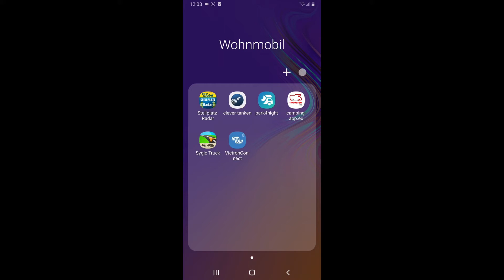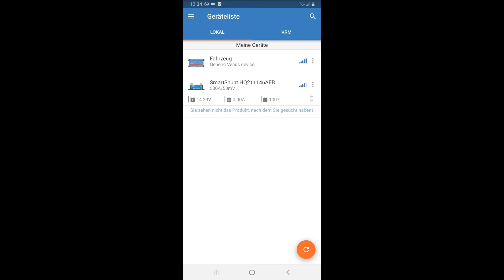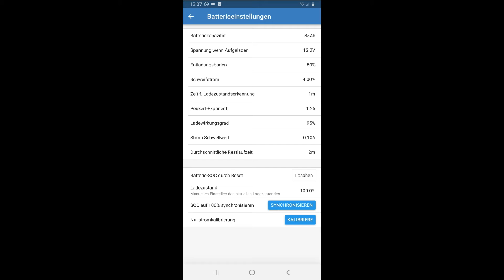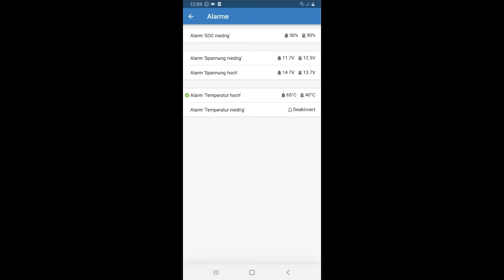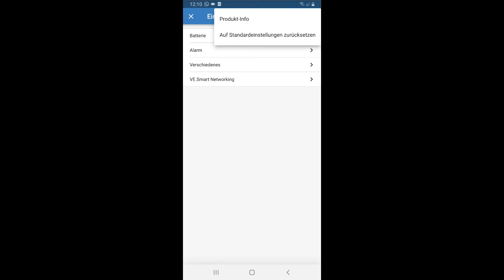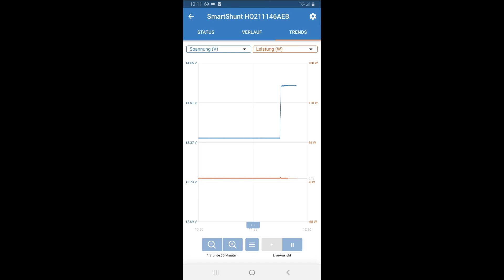Batteriemonitor Bluetooth - Victron SmartShunt ❗ VictronConnect App 🔥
Der intelligente Batterie-Shunt

Der SmartShunt ist ein Alles-in-einem-Batteriewächter, nur ohne Display. Ihr Telefon fungiert als Display. Der SmartShunt verbindet sich über Bluetooth mit der VictronConnect App auf Ihrem Telefon (oder Tablet) und Sie können alle überwachten Batterieparameter, wie Ladezustand, Restlaufzeit, Verlaufsinformationen und vieles mehr bequem auslesen.

Alternativ kann der SmartShunt angeschlossen und von einem GX-Gerät gelesen werden. Der Anschluss an den SmartShunt erfolgt über ein VE.Direct-Kabel.

Der SmartShunt ist eine gute Alternative für eine BMV-Batterieüberwachung, insbesondere für Systeme, bei denen eine Batterieüberwachung erforderlich ist, aber weniger Verkabelung und Unordnung gewünscht wird.
Der SmartShunt ist mit Bluetooth, einem VE.Direct-Port und einer Verbindung ausgestattet, die für Folgendes verwendet werden kann: Überwachung einer zweiten Batterie, Mittelpunktsüberwachung oder eines Temperaturs

Verwendetes Filmequipment
🔥 Insta360 ONE RS 4K Edition ᐅᐅ
🔥 SanDisk Extreme microSDXC UHS-I Speicherkarte 128 GB ᐅᐅ
🔥Insta360 1,2 m großer unsichtbarer Selfie-Stick ᐅᐅ
Verwendete Komponenten
🔥 Batterie Trennschalter 12V ᐅᐅ
🔥Sicherungshalter ᐅᐅ
🔥Sicherung 40A ᐅᐅ
🔥Sicherung 60A ᐅᐅ
🔥 Sammelschiene Box ᐅᐅ
🔥Victron Smartshunt 500A ᐅᐅ
🔥Victron Ladebooster 30A ᐅᐅ
🔥Raspberry Pi 3 ᐅᐅ
🔥SD-Karte 32GB ᐅᐅ
🔥DC-DC Netzteil 12V auf 5V ᐅᐅ

Wenn Ihr möchtet dürft Ihr gerne ein kleine Spende hinterlassen.